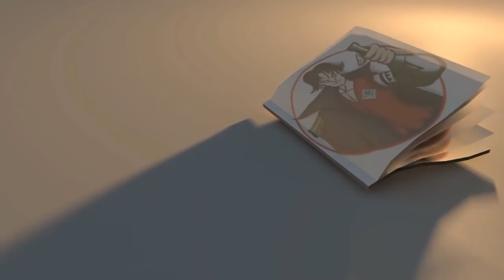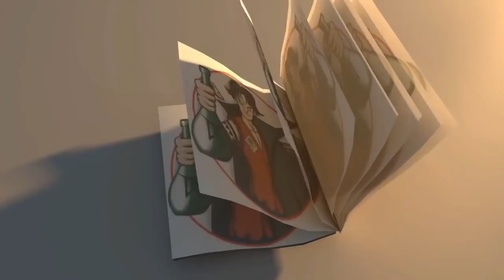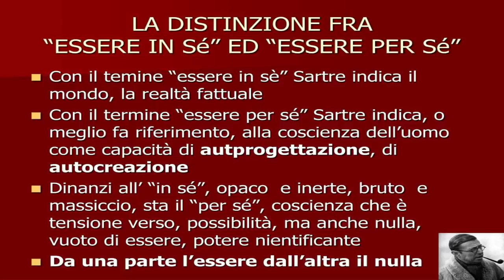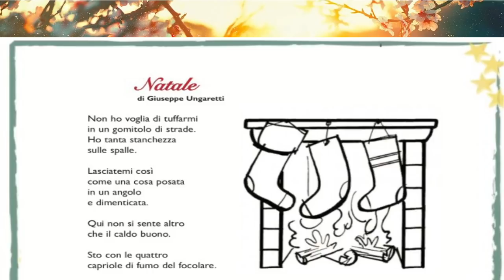AmaroOP: Oda vs Sartre, l'amore e la libertà!